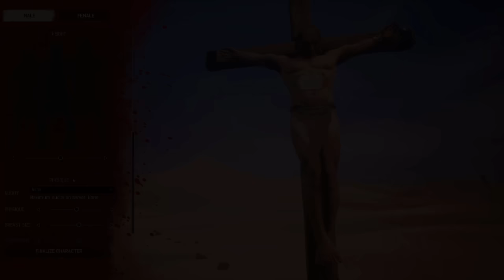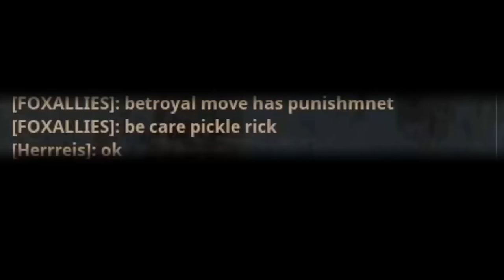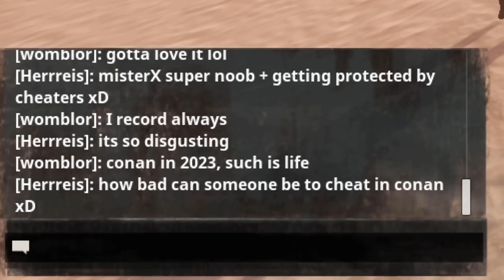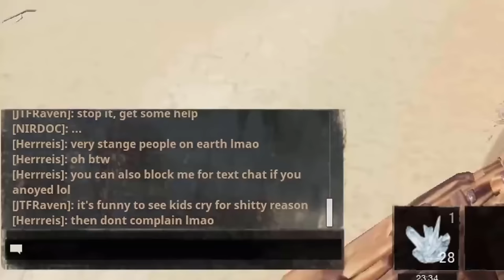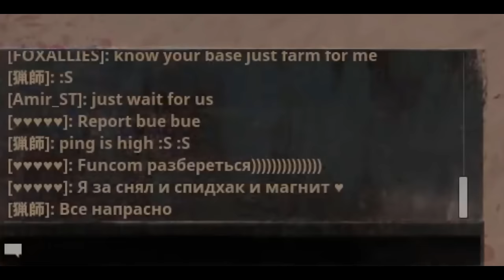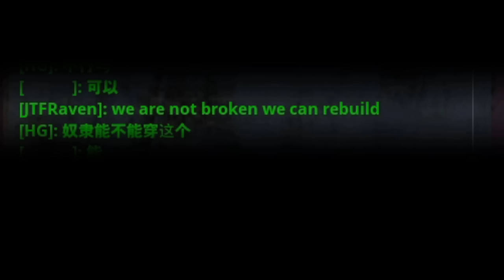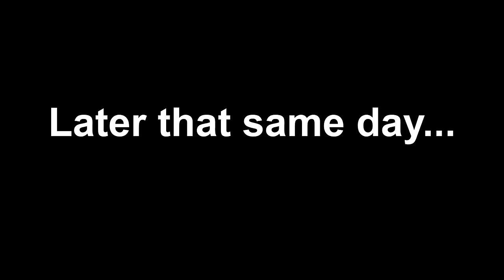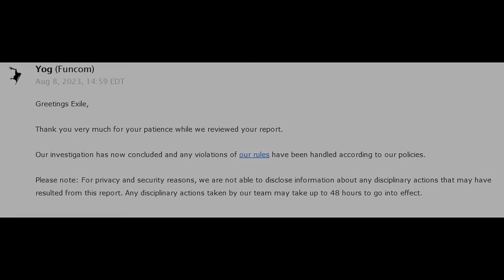Solo Against a Server of HACKERS - Conan Exiles PVP Movie (Volcano Run Supercut!)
The complete volcano run series! Lightly edited to improve the pacing, experience the complete journey now from start to finish!

 Twists, turns, and some fine grubbery - follow Cronk as he joins an official server with pure intentions, only to be swiftly pulled into a conspiracy that engulfs the entire server. Never one to take things lying down, Cronk comes up with a plan, and does what he can to strike back with raids, conflict, and a level of subterfuge no one expected. Sit back, get some snacks and enjoy!

Chapters:

00:00 - Part I
24:00 - Part II
44:47 - Part III
01:08:41 - Part IV
01:33:55 - Part V (Finale)